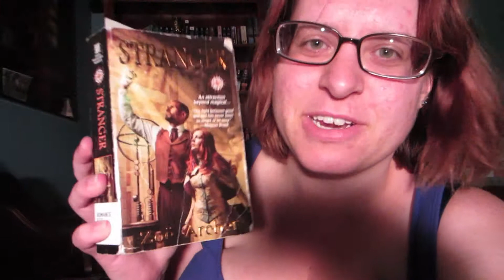SO KLUTZY! (Day 464)